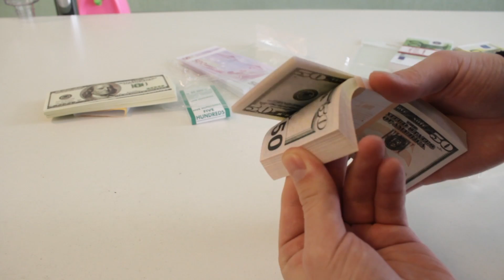Бутафорские деньги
Размер стопки: в зависимости от конкретного вида денег
Материал: бумага
Количество бутафорских купюр: от 95 до 100 шт
Каждая бутафорских купюра пропечатана
Упаковка: полиэтиленовый пакет